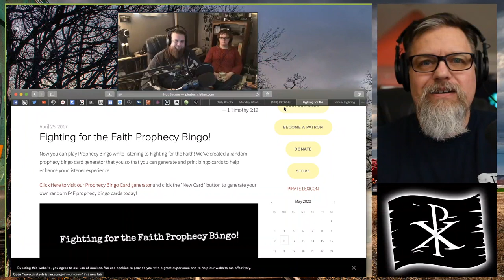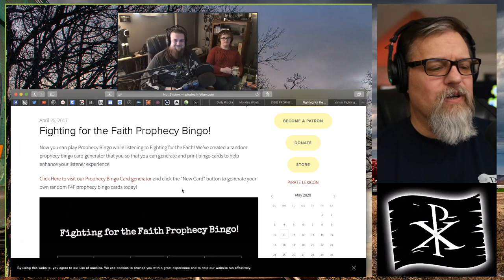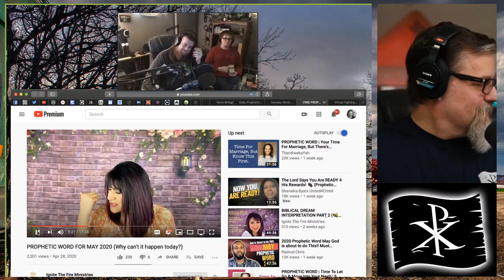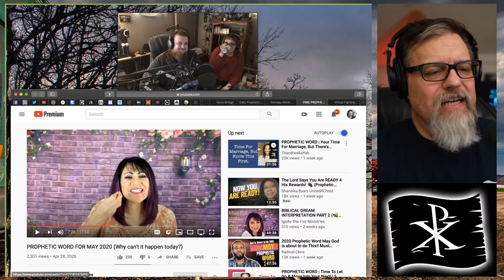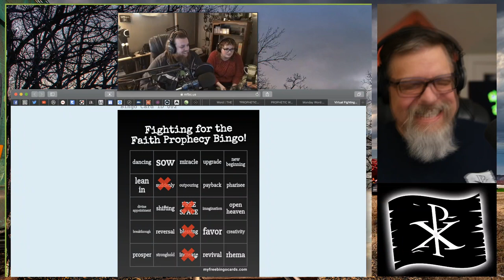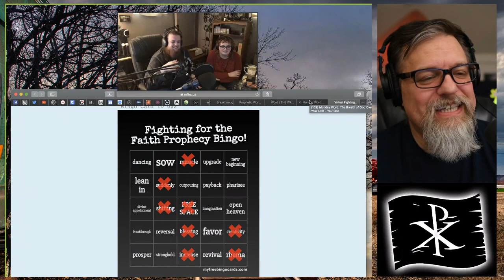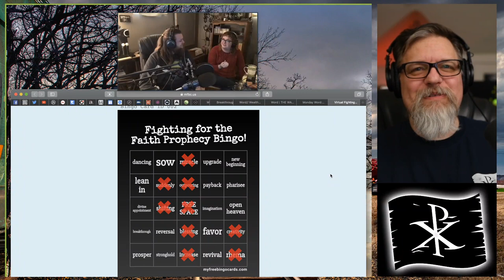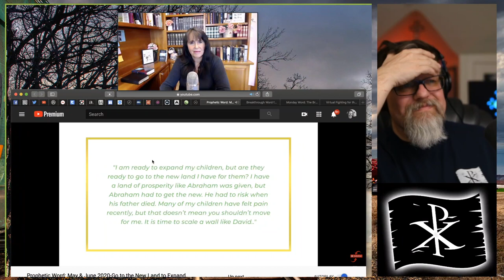F4F | May Prophecy Bingo